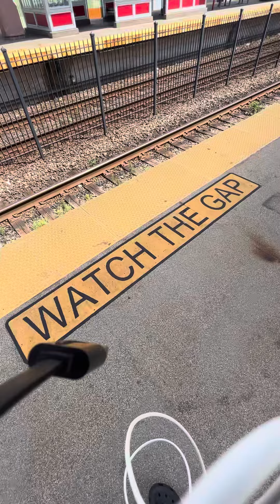Septa fox chase regional rail line train arriving at temple university station